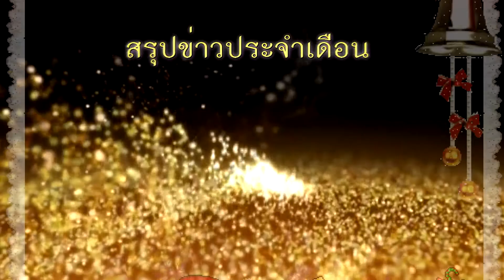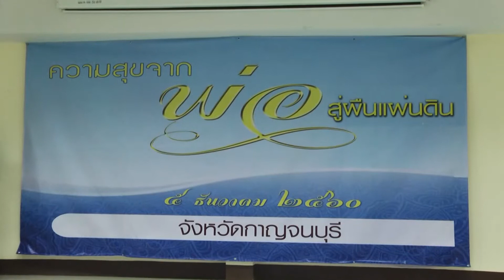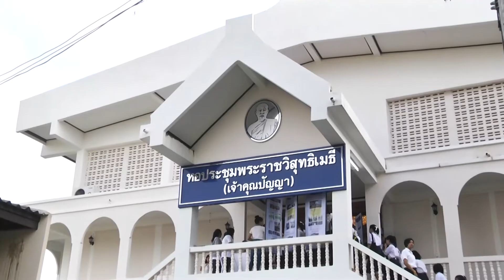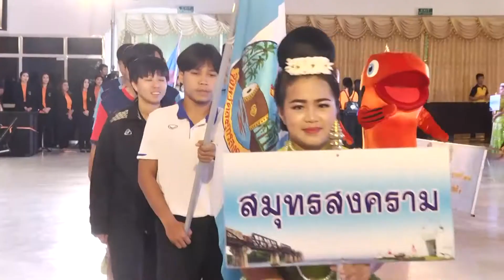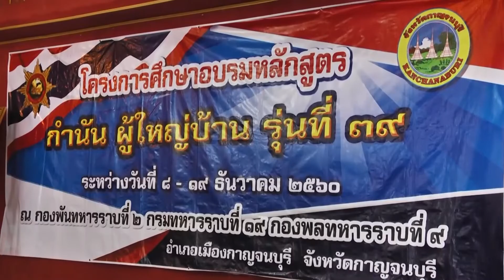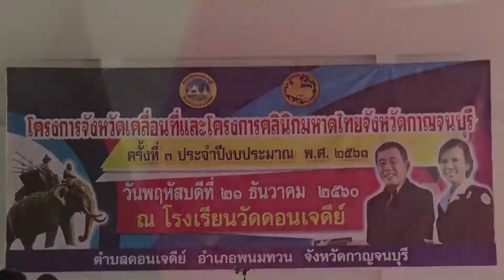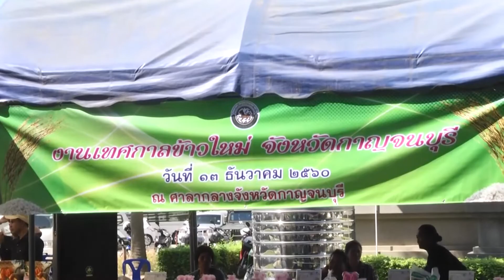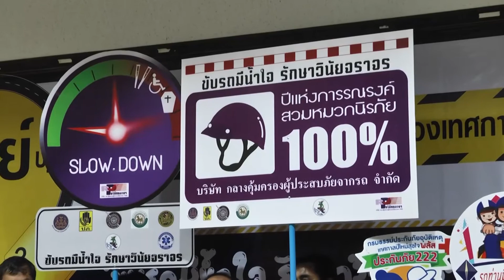สรุประจำเดือน ธ ค 60